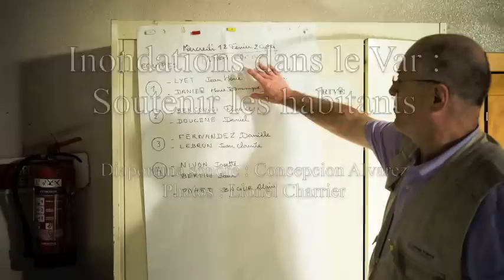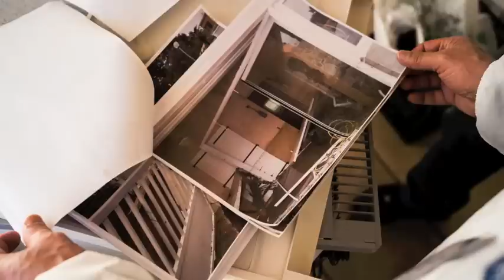Inondations catastrophiques, Le Var 2014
L'intervention du Secours Catholique auprès des sinistrés des inondations du Var.